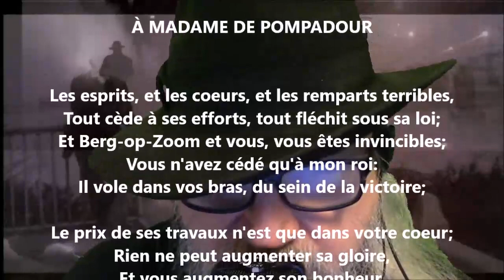À Mme de Pompadour II - Voltaire lu par Yvon Jean